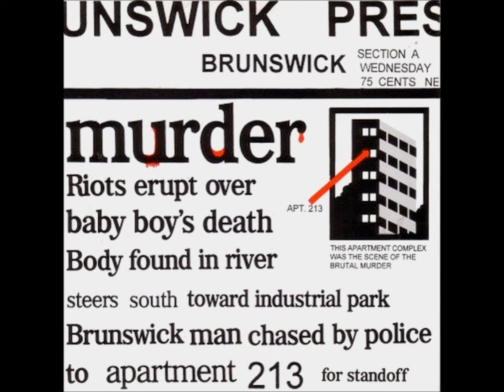Apartment 213 discography (1993-1997)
All the stuff from EP's and splits Apartment 213 released from 1993 to 1997.

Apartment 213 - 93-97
625 Thrashcore 2005

---Vacancy---
Mutilation - 0:00
Kill For Christ - 2:05
Dissection - 4:25
Don't Tell The Children - 5:50
John Wayne Gacy - 8:29

---Split w/ Gehenna---
I Like Killing People - 10:59
Zodiac (The Most Bizarre Mass Murderer) - 12:08
Chalk Outline - 13:12

---Split w/ Thug---
It All Began In Bath, Ohio - 15:03
Dahmer-Murders - 15:53
Endless Killing - 17:35

---Children Shouldn't Play With Dead Things---
Two By Four Crucifixion - 20:05
Endless Killing (Arm The Insane) - 21:20
Dahmer (Milwaukee Murder Story) - 23:52
I'm The Reason Why (Hail To The Unabomber) - 27:12
Power Of Tools - 28:30
It All Began In Bath, Ohio (Jeffrey Is Coming Home) - 29:19

---Split w/ Benumb---
Decay - 31:40
Plotting A Murder - 32:42
Toolshed Terrors - 35:22

---Split w/ Dahmer---
Decay (Live) - 37:35
Dahmer (Live) - 38:41
Mangler (Live) - 40:20
John Wayne Gacy (Live) - 41:22

---Split w/ Forced Expression---
Follow The Flock - 44:20
Deserve To Die - 45:20
Demise - 45:33
Subject To Slaughter - 45:45
Celio Drive - 46:36
Right Now - 46:58
The Mourning - 47:35
Body Bag - 48:07
I Saw The Body And Laughed - 48:32
Blue Collar Guy (Til The Cows Come Home) - 48:55

---The Power Of Tools (Demo)---
Decay - 50:43
Don't Tell The Children - 51:47
Kill For Christ - 54:12
Dissection - 56:42
Severed - 56:11
Adam Rogers - 1:00:57